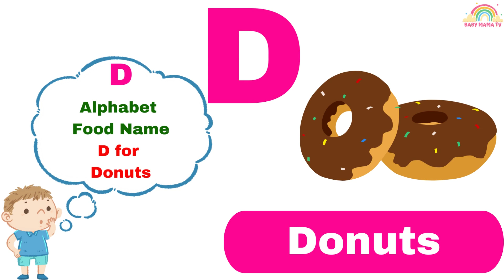Alphabet D I ABC I ABCD I D Words I Letter D words I alphabet D I D for Dog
Learn Alphabet A words

D for Doctor